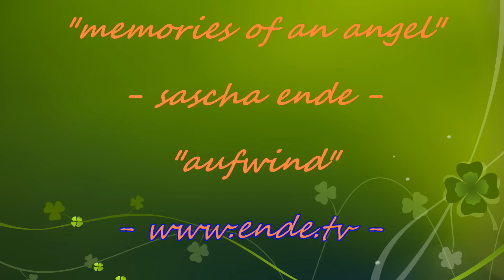Sturmtänzer /Stormdancer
Dank der Tiefdruckgebiete "Elon"und "Felix" konnten sich meine schwarzen Lieblinge zu echten Höhenflügen aufschwingen :)

Thanks to the low pressure areas "Elon" and "Felix" my black darlings could soar to heights real :)